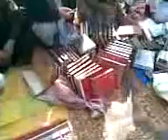Mufti nadeem pa kambat مفتی ندیم کباڑی پہ کامبٹ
Assalamoalekom friends. !!!
This channel shear Islamic video's and Islamic lectures..!
Sheikh Amenullah Alpeshawari
Sheikh Abdul salam rustami
Sheikh sardar wali
Sheikh Abu ammar samiullah
Sheikh Afzal swati
Sheikh Anayat ullah bajwari
Sheikh Abdul manan
Sheikh tusifurahman Rashadi